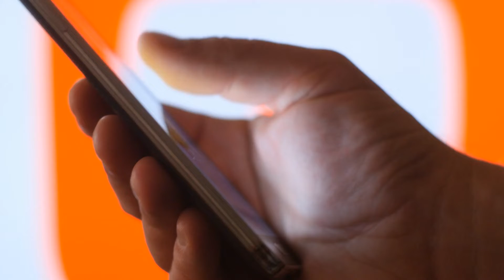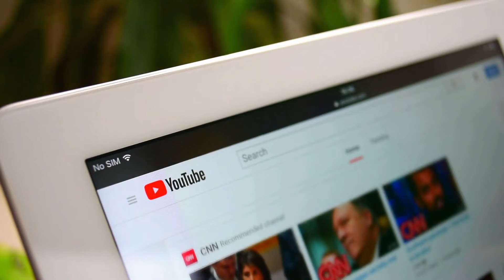Think Like A YouTuber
Interview with Ernesto Verdugo
From "Making Waves with C-Level Podcast"

Looking to use video for lead generation?  Seeking growth hacking ideas if your company uses videso?  Think like a YouTuber is the advice from Ernesto Verdugo on the "Making Waves at C-Level Podcast" (this video is a short excerpt from the interview.

Too many people (myself included) just have a channel on YouTube they use as a dumping ground for a hodge podge of videos without a strategy.  But the famous YouTubers like Mr. Beast and others have a plan for every video they produce.

Ernesto Verdugo helps Baby Boomers and Gen Xers become successful on YouTube and think and earn like YouTubers.

Thom Singer is the host of of several podcasts and is a keynote speaker and corporate trainer who helps people focus on business development and growth hacks via business relationships, trust, and accountability.

I work to offer great insights on networking at conferences, maximizing human connections, and success tips.  As I have gotten older, I realize diversity is a key to success…. And diversity comes in so many packages.  Race, gender, age, religion, where someone grew up, how someone was raised, politics, point of view.  Diversity of thought and being less judgmental of others is the key to finding your full potential.

I am also the host of three other podcast shows for companies and associations.  Check out “SPEAKERNOMICS”, “The Digital Enterprise Society Podcast”, and “The Sales Tech Podcast”.

Do you belong to an organization that hosts an annual conference, sales kick-off, or customer conference? A professional master of ceremonies or engaging opening keynote speaker can change the whole vibe of the event.  I would be happy to chat with the meeting organizer about how I can help make your meeting the best conference ever.  As a “Keynote Creator”, my commitment to the Meetings Industry is to always help create great keynote experiences.

★★★INTERVIEW THOM SINGER ON YOUR PODCAST★★★
Thom Singer is  GREAT guest and he's got amazing insights for your audience.  You can contact Thom personally here:

★★★THOM SINGER IS A GREAT KEYNOTE SPEAKER★★★

If you want to do great things you need to have a great environment.

 ツ  CONNECT WITH THOM SINGER ツ
Leave a comment on this video and it'll get a response.